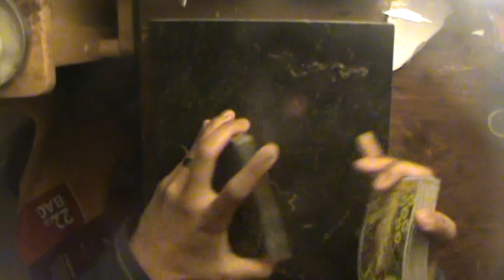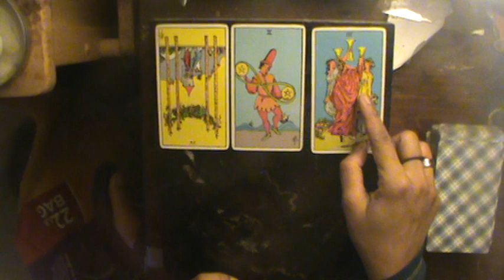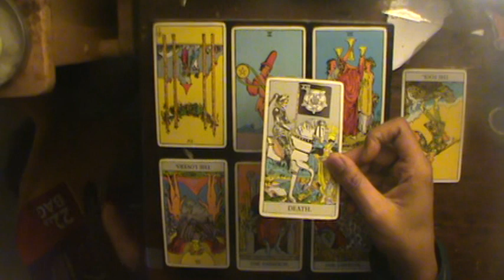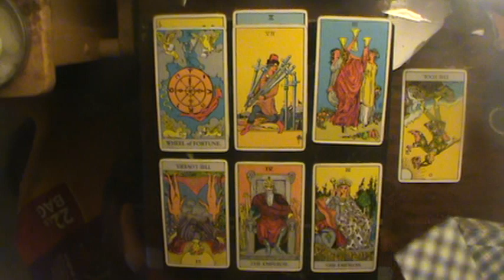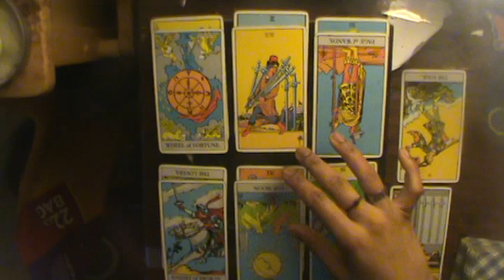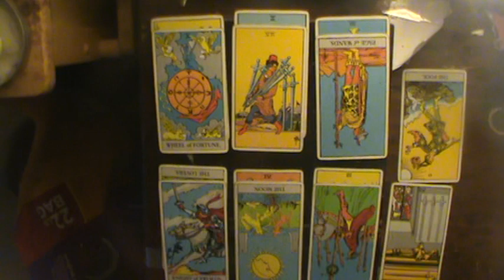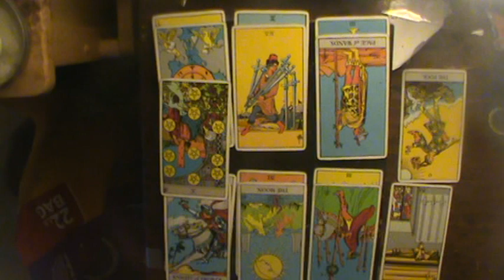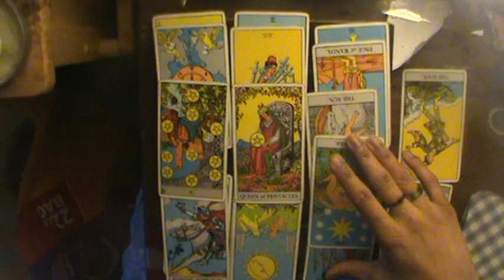Taurus Nov Reading 2018: "Do people really change?"